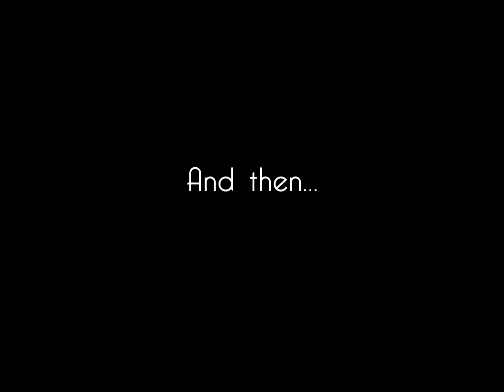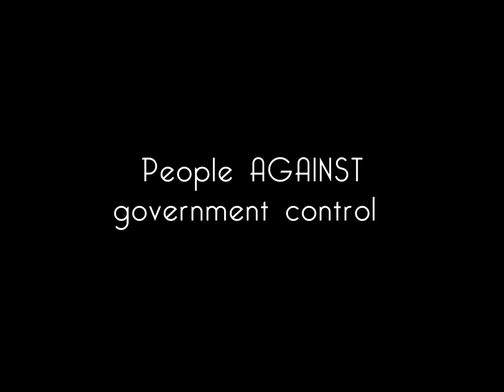COVID-19: Comedy of Before and After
A short comedy/commentary of life before, during and after COVID-19.

All source video from the Public Domain.

This video features stars such as:
Bud Abbott and Lou Costello
Kirk Douglas
Barbara Stanwyck
Jerry Lewis
Dean Martin
Hedy Lamaar
Fred Astaire
Jane Powell
Lizabeth Scott
Gary Cooper
Elizabeth Taylor
Shirley Temple
William Powell
James Cagney
Bette Davis
Jose Ferrer